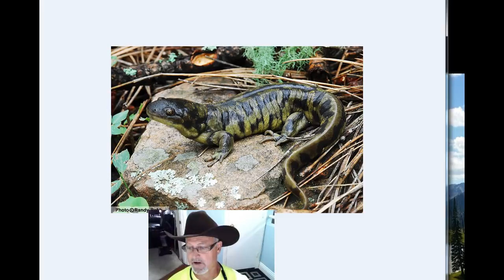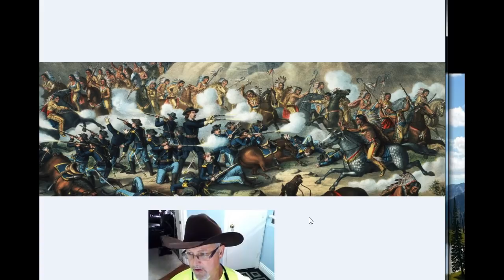FennTreasure.com Solve Explained Part 2 (Imagination more important than knowledge)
We compare Forrest Fenn to Little Bighorn hero Minnie Hollow Wood and also look at Salamander Folklore and Legend.

"As I have gone alone in there"
and
"If you are brave and in the wood"

This seems like Fenn's challenge to all of us and a tribute warriors like Hollow Wood. We can also see a parallel to Fenn's life to the Salamander, taking risks that paid off in the end... symbolic of fire and escaping danger.